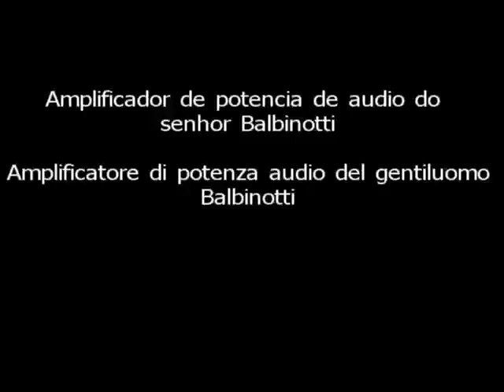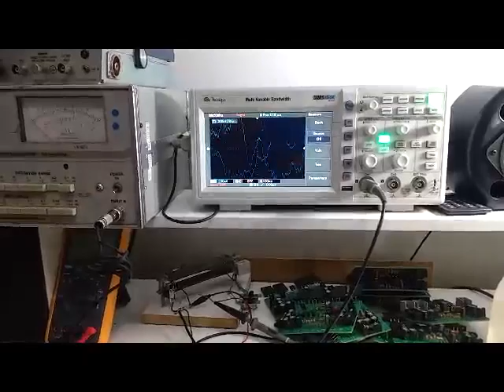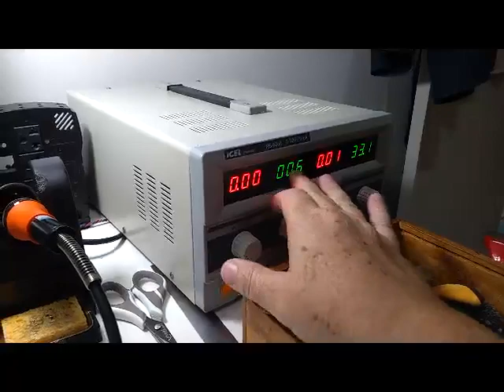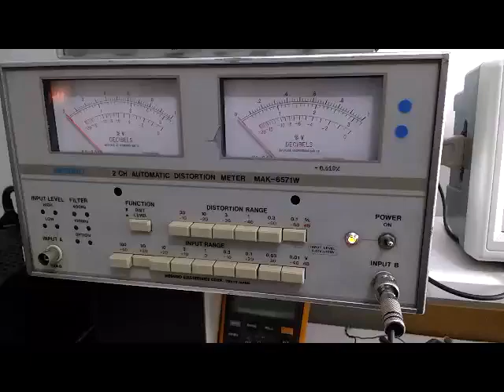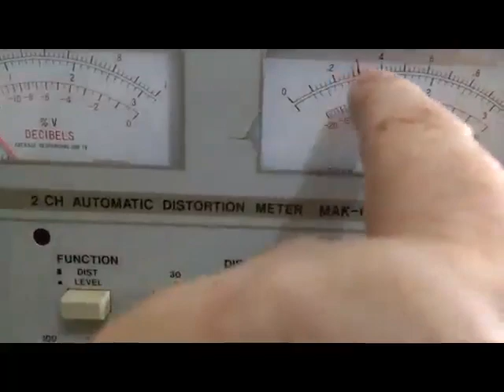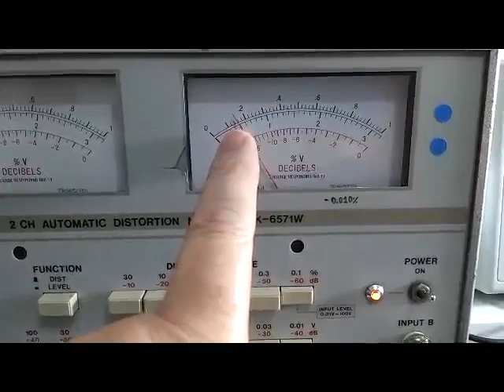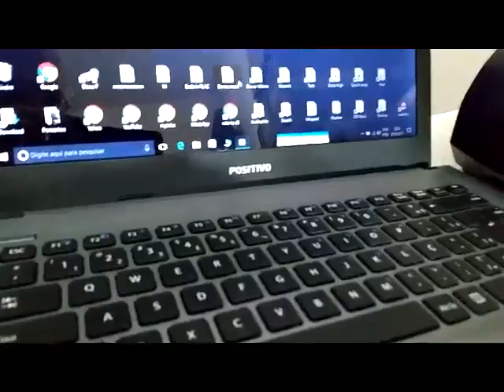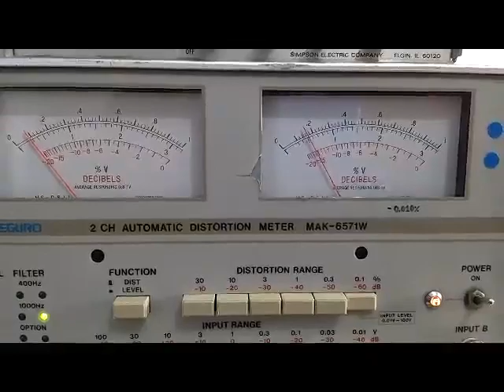Amplificador de audio potencia do Sr Balbinotti - DxS